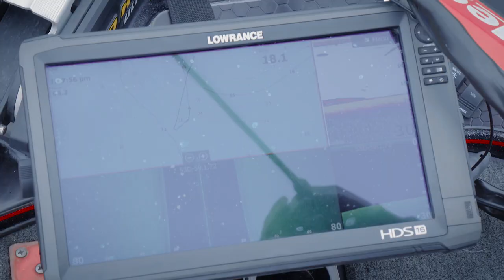Targeting Suspended Bass with Finesse Swimbaits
Tune in your approach with this detailed video about how to target and catch suspended fish with Chris Zaldain.

- Ideal boat positioning and how to set up for best presentation to catch fish you mark suspending.
- How to retrieve the Okashira Screwhead and what makes this bait sound so unique.
- Rod positioning and key details for the most successful hook-set.
- Best conditions to utilize the Screwhead and when it shines.